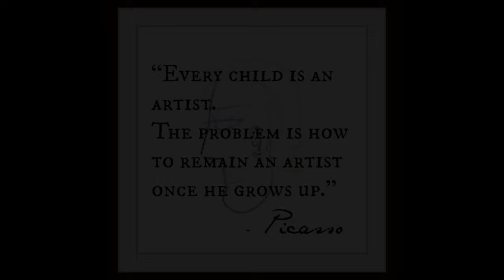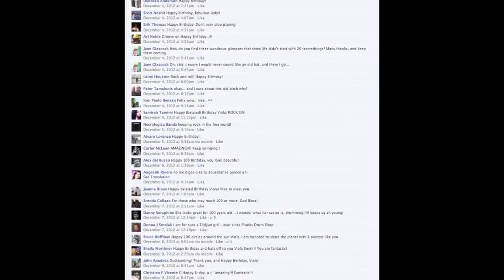This lady is DRUMMING at 102 years young!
I've heard all the excuses: 'I'm too old, it's too late, I could never start now.'

We're going to bust all those myths today when you meet Viola Smith. She was still rocking the drums at over 100 years young!

I've been blessed to spend time with many of the 'Yoda' figures in drumming, and they all had one thing in common: drumming kept them 'child-like' full of energy and passion. Drumming is the fountain of youth!

One thing we can steal from these drumming greats is the lightness and carefree attitude that comes from living a life of NO REGRETS. You can hear it in Viola's voice and in her laughter. This is the limitless energy that comes from drumming and having the courage to take action on your dreams.
Once you know how to flow around the drums effortlessly, you'll actually will get better as you age. One of the dangers of drumming without a foundation, is burnout. That's why in the LTR DRUMMING METHOD, we say, 'how you move is how you groove!' Learning how to MOVE so you can dance the drums is the secret to drumming past 100 and beyond.

To me, the biggest takeaway is that Viola has worked to create something more valuable than money or fame: memories and experiences. And if she can do it, so can we.

She also tells us that drumming doesn't feel like work, and that's why she's so full of life! We don't work the drums, we play the drums.

“Every child is an artist. The problem is how to remain an artist once we grow up.” Picasso

Let's meet Viola Smith and see how she does it!